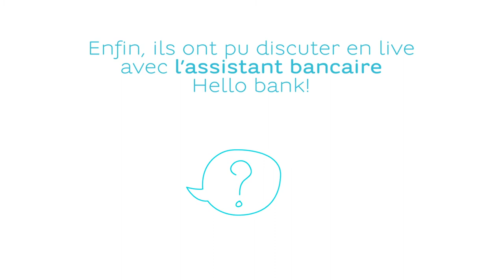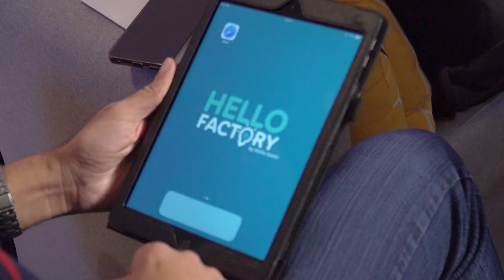Les nouvelles interfaces Hello bank! | Hello Factory #9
A l'occasion de la 9ème édition de la Hello Factory, les participants de cet événement ont pu donner leur avis sur la nouvelle application mobile et tester la nouvelle version du site en cours de réalisation.  Enfin, ils ont pu discuter en live avec l'assistant bancaire Hello bank! sur l'enceinte Google Home.

➽ Qui sommes-nous ?